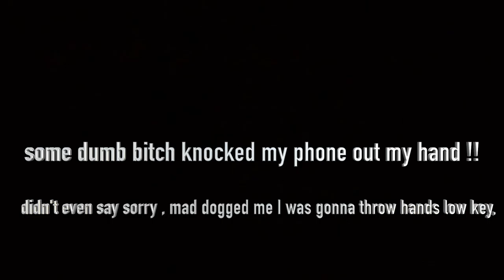Billie Eilish Concert Vlog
Got to see Billie Eilish it was a really fun time highly recommend it. Over all It was a great experience. Shout out to my bestest of friends for the birthday gift!